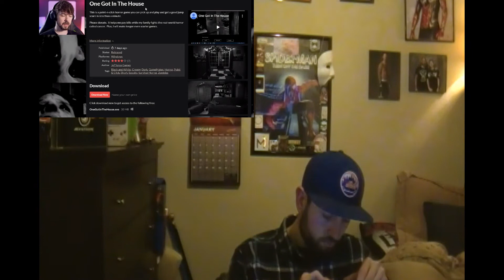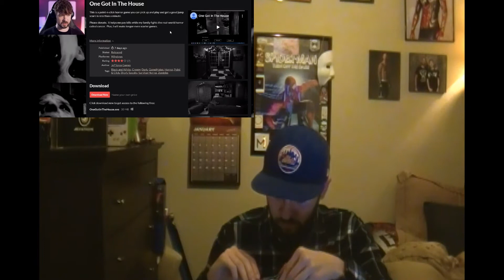Having A Heart Attack | 3 Scary Games REACTION